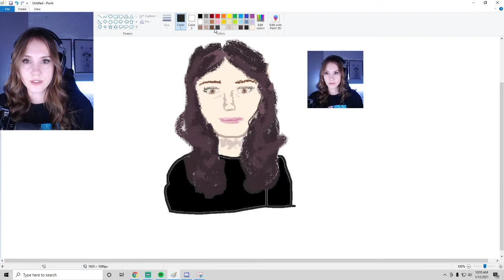Day 71 - RBF drawing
Day 71 - 100 day challenge streaming every day